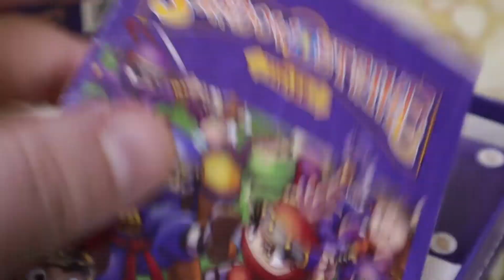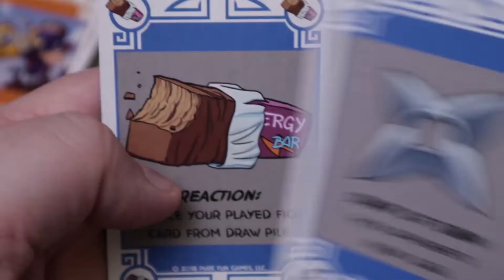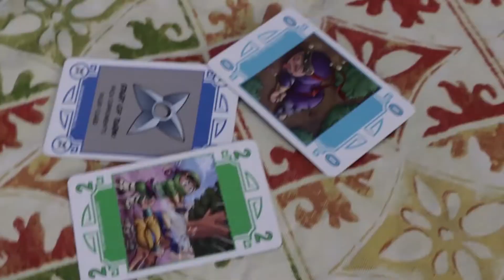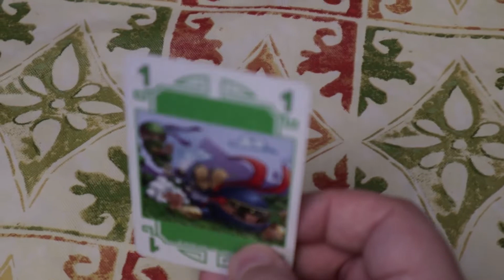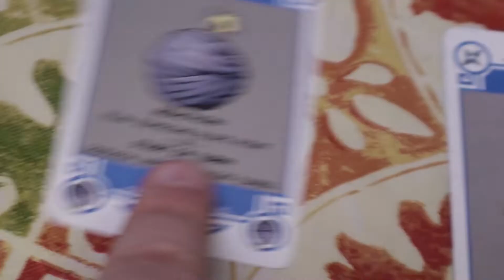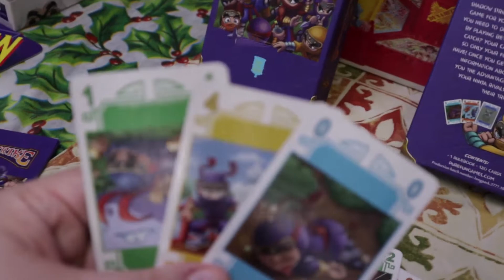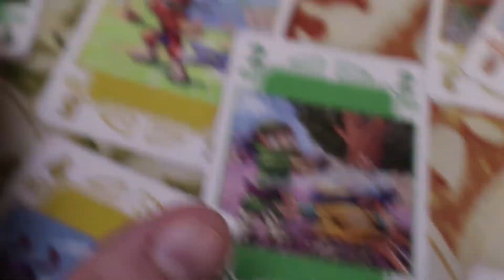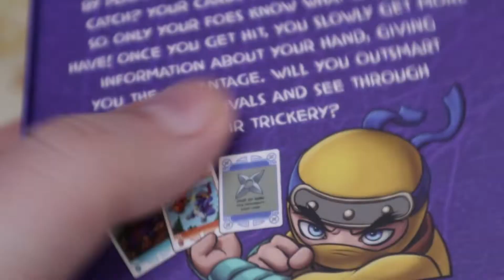Shadow Strike Melee Card Game Review & Gameplay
Today we review and do a how to play of the Shadow Strike: Melee Card Game from Pure Fun Games. A Kickstarter game too.
Be sneaky and bluff to win? That's the way of the ninja, of course.